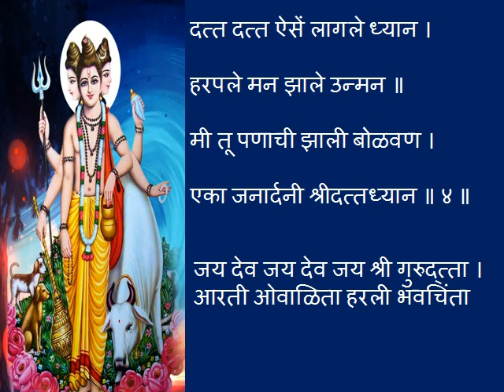श्री दत्ताची आरती | Datta Aarti With Lyrics | Datta Jayanti 2021 | दत्त जयंती | Marathi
श्री दत्ताची आरती | Datta Aarti With Lyrics | Datta Jayanti 2021 | दत्त जयंती | dattatreya jayanti

दत्ताची आरती | Datta Aarti With Lyrics

श्री दत्त जयंती विशेष दत्ताची आरती (आरती लिहून घेऊ शकता)
On the ocassion of Datta Jayanti 2021, we presents you "Datta Aarti With Lyrics"| दत्ताची आरती Datta Jayanti, also known as Dattatreya Jayanti, which commemorates the birth day of the Hindu god Dattatreya (Datta), which is a combined form of the divine trinity of Brahma, Vishnu and Shiva. It is celebrated on the full moon day of the Agrahayana month according to the Hindu Calendar throughout the country, and in particular in Maharashtra. Deity Dattatreya is known to guide people to live a pious life. Worshipping him on this day helps devotees to lead a prosperous and happy life.

Trigunatmak Trimurti | Datta Aarti (दत्ताची आरती) With Lyrics | Marathi Devotional Songs

दत्त आरती  - श्री दत्त आरती व भक्तिगीते -  Datta Aarti